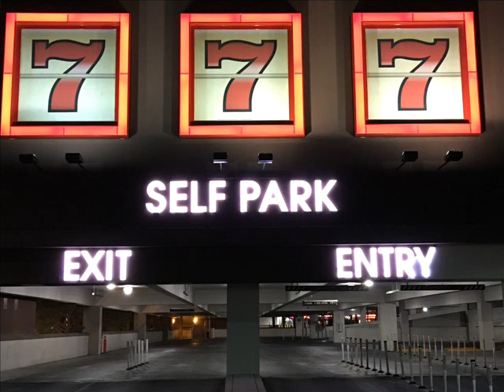70 林良歡 冷暖人生